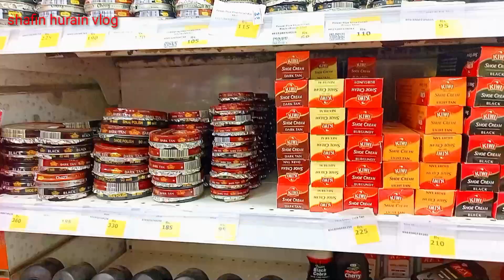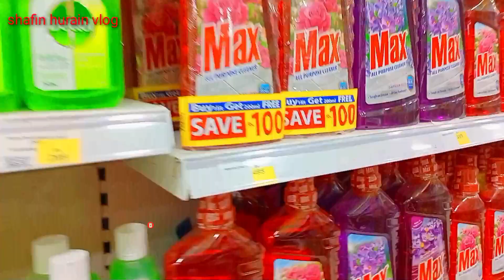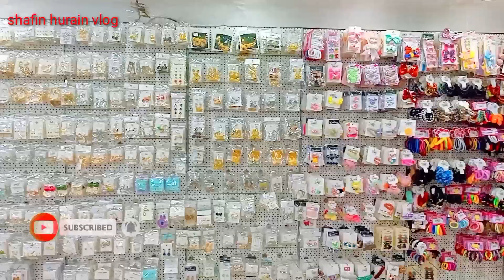New Mart so cheep best super mart Karachi/mart vlog (shafin hurain vlog) 🥰